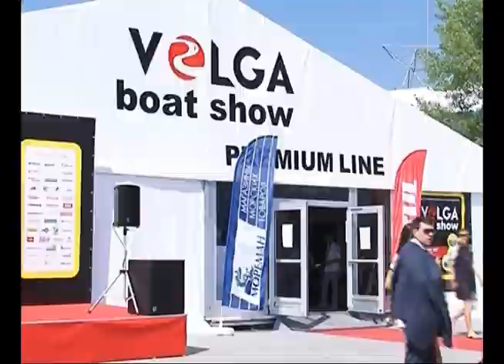Выставка Volga boat show 2014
В Тольятти стартовала международная выставка Volga boat show 2014. В порту яхтенного клуба «Дружба» пришвартовались более 130 различных речных и морских судов - от резиновой лодки до плавучего дома. Страны производители - Франция, Германия, США, Япония, Голландия и Россия. Отечественном предприятиям принадлежат 30% представленных яхт и катеров. Основная шоу-программа запланирована в субботу, пока же все гости мероприятия смогли оценить не только внешний лоск экспонатов, но и опробовать их на воде - пройти дест-драйв. Для России такой формат презентации судов - уникален. Волга Боат Шоу в этом году проходит второй раз. Выставку курирует правительство Самарской области, и это мероприятие - одно из звеньев в цепочке создания в регионе крупного судостроительного кластера.